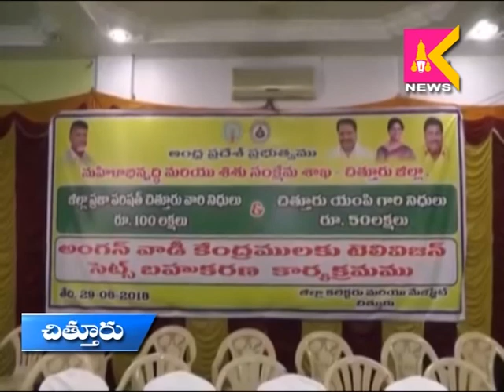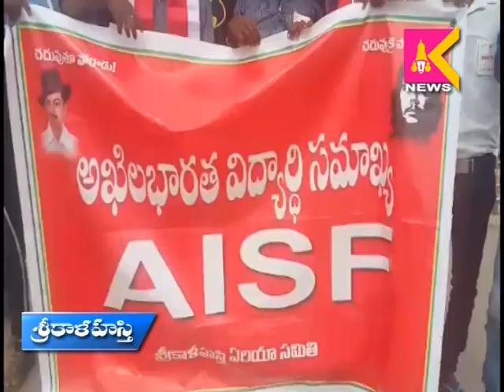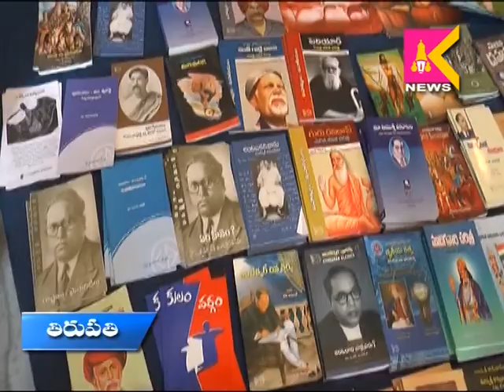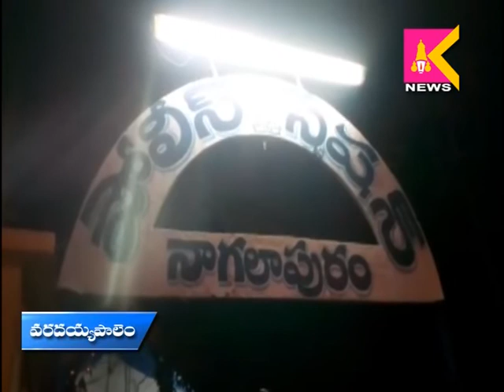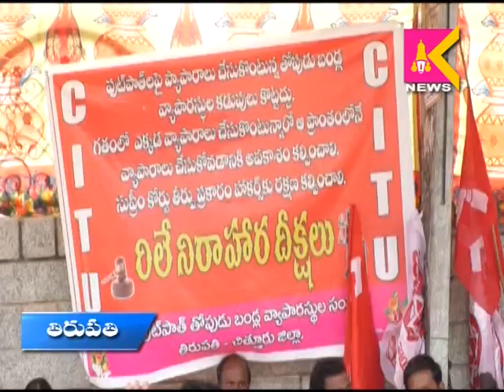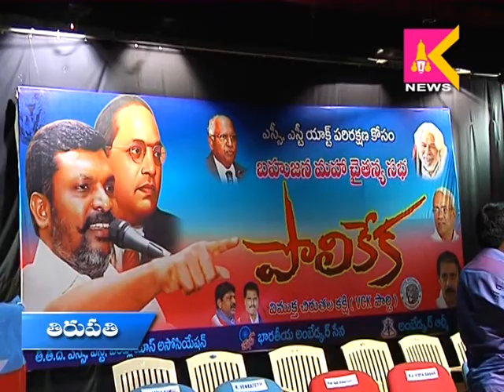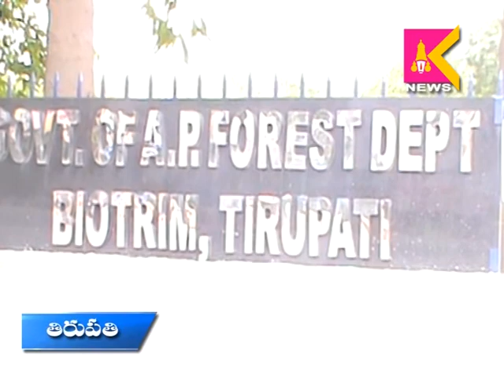29 06 18 News SITI Krishna Teja